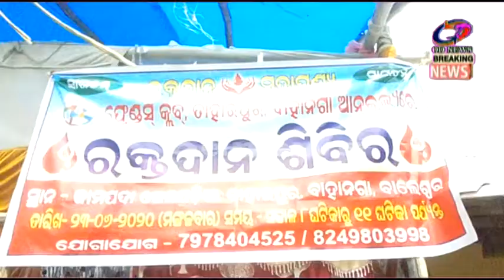ବାହାନଗା---ରଥଯାତ୍ରା ଅବସରରେ ରକ୍ତଦାନ ଶିବିର ଅନୁଷ୍ଠିତ